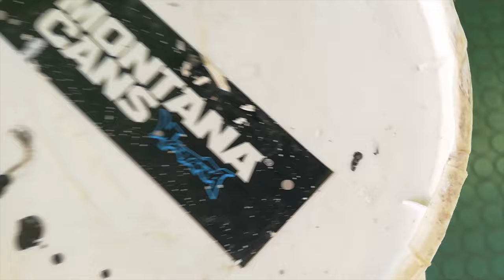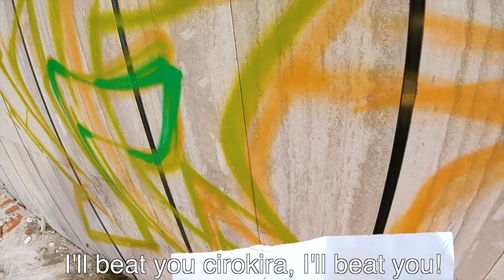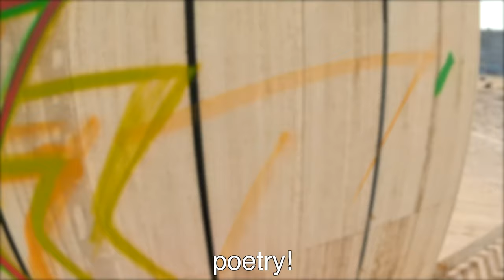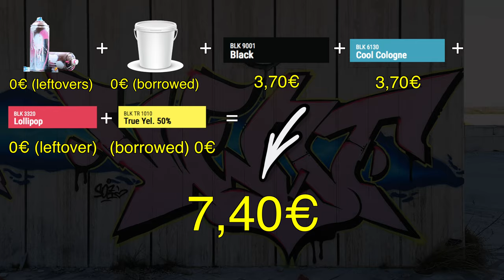GOING CHEAP IS TOO MUCH UNDERRATED! | go cheap or go home ep.4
Hi writers, my name is vent. Today i will paint a full color piece and i will do it on a budget, in an abandoned rooftop!